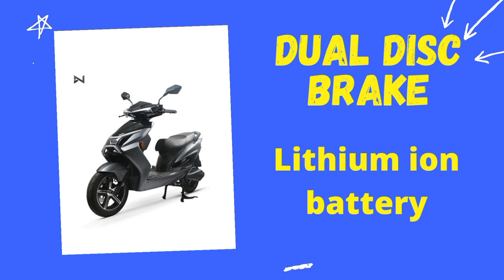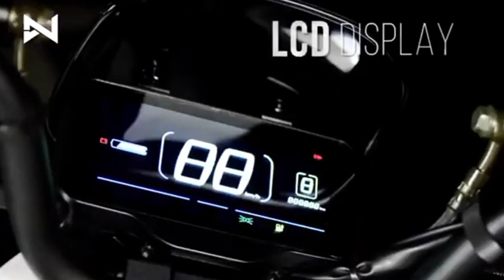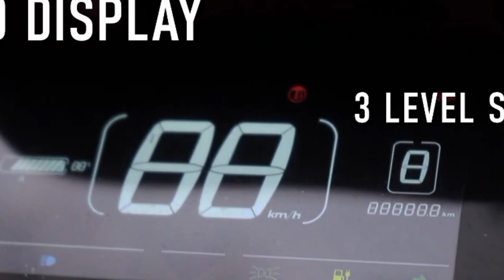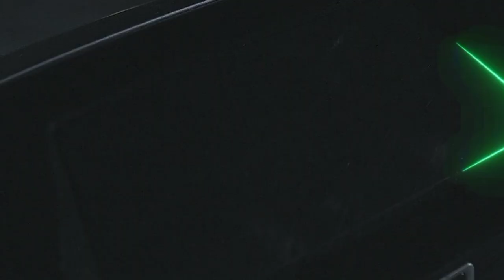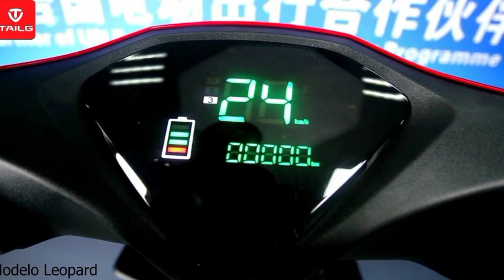Electric Scooters in Nepal 2021 | Price | Lvneng Brand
Hello Everyone welcome back to my YouTube channel Today im talking about the list of electrical scooter of Nepal which are available in the market im talking about the features, specifications, price about these scooter...

Engine
Design
Feature
Specifications

lx01